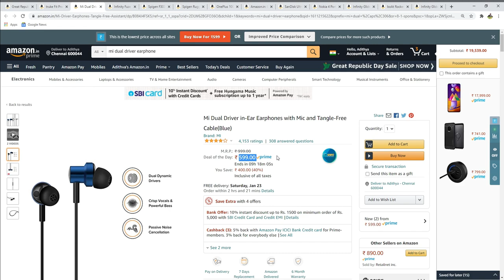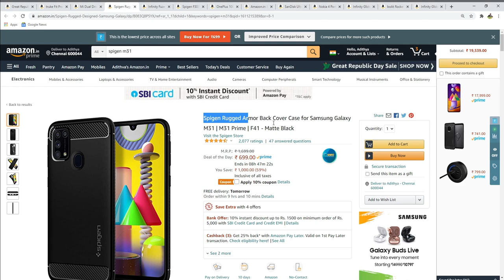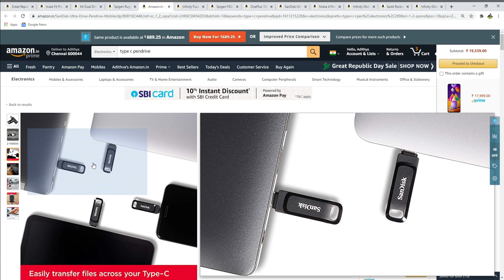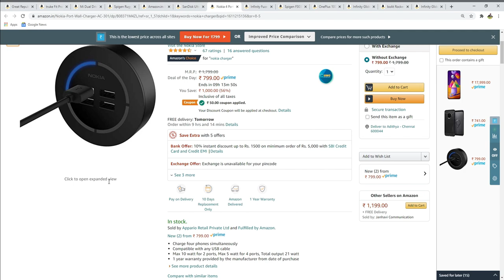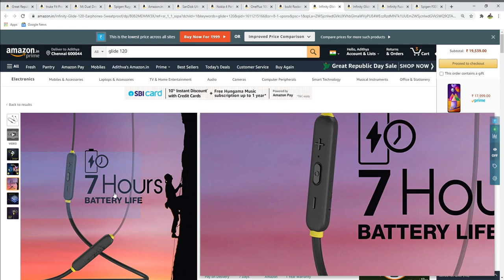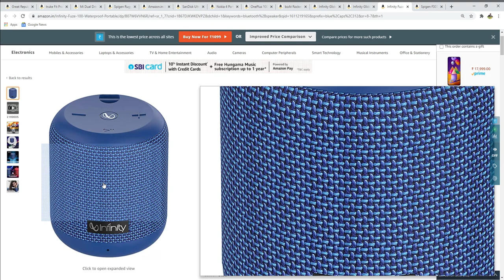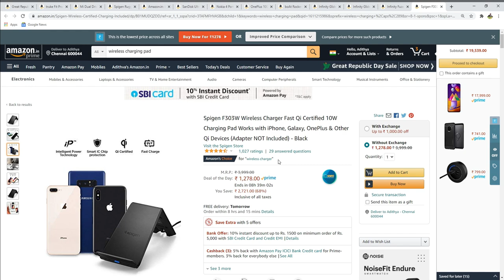Top 10+ best gadgets under 1000 in Tamil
In this video we have discussed best gadgets available in amazon during this offers for under 1000

Mi dual driver earphones
Spigen back cover
Sandisk TYPE C pendrive 64GB
Sandisk type C dual port pendrive
Nokia 4port charger
Oneplus 10,000mAh powerbank
Boat 245v2 bluetooth earphones
Infinity glide 120 wireless earphones
infinity gilde 100 bluetooth earphones
Infinity fuze 100 bluetooth speaker
Spigen wireless charger

Cheapest amoled display smartwatch with gps
(amazfit verge)